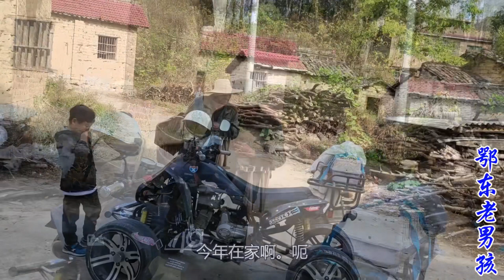鄂东老男孩上门给大叔家修电视，开门那一刻，有点惊讶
鄂东老男孩 【鄂东老男孩】 鄂东老男孩，上门，下乡，维修，风土人情，航拍，风景，老男孩上门给大叔家修电视，开门那一刻，老男孩也吃惊，现在还有住这样的房子的！